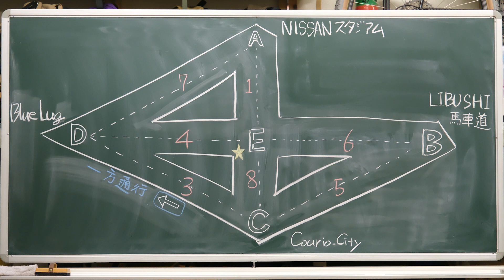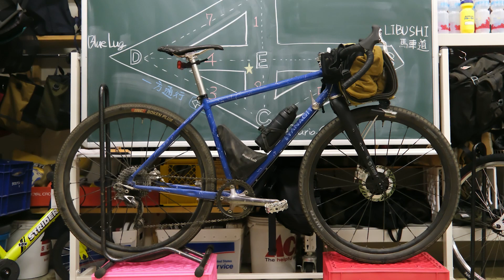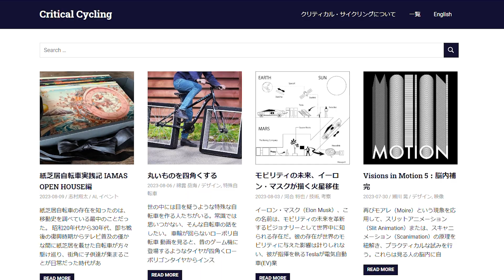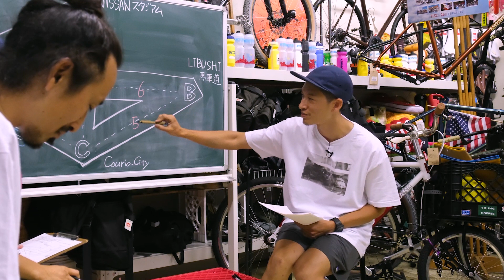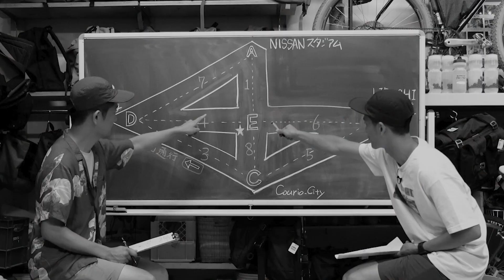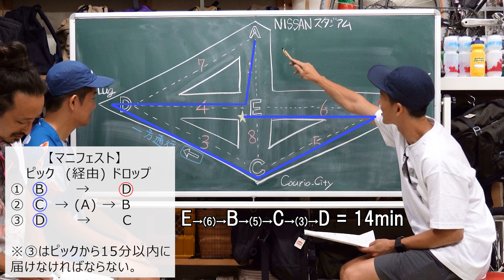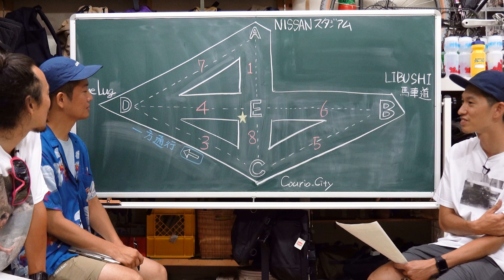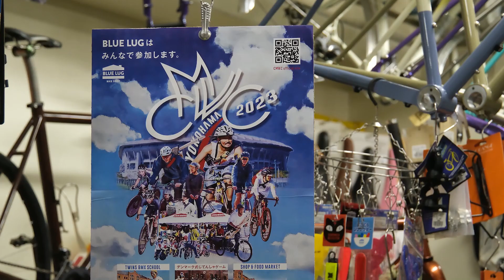for CMWC 2023 世界チャンピオンと仮想デリバリレース対決!!自転車を愛する英語教員宮田さん【BIKE PEOPLE #16】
人物を主役にした自転車のお話し。for CMWC 2023 YOKOHAMA スペシャル！Part5

CMWCホームページなどの翻訳を担当する宮田さん。

英語教員として教鞭をとるかたわら自転車利用者の環境改善など社会的テーマに取り組まれてます。

ニューヨークやパリなど各都市の自転車事情を調査、現在それらをまとめた書籍も執筆中だとか！

メッセンジャ―経験はない宮田さんだけど、ニューヨークで見たメッセンジャ―達の活動に感化され、日本でも同じ気持ちで活動するメッセンジャ―達と繋がったのは極々自然な流れだったみたい。

動画の後半では、CMWC 2022 NYC大会チャンピオンのチカッパさんにもご協力頂いて、宮田さんに仮想デリバリーレース体験してもらいました！

デリバリレースってどんなものか体感できる内容になってるので、一緒に体験してみて下さい。

【TIME STAMP】
00:00 intro
00:59 宮田さんとCMWCの関係
03:27 宮田さんのバイクYANAGI CYCLE
06:11 自転車と英語を活かした活動
07:05 クリティカルサイクリング
07:48 自転車の書籍も執筆中
09:24 CMWCはメッセンジャーだけでは作れない
09:45 仮装デリバリーレースで対決
10:56 ルール説明
13:41 仮想デリバリーレースSTART
16:15 宮田さんの回答
18:43 最短ルート発表
22:27 実際のデリバリーレース
27:11 CMWCエントリー受付中

【宮田さんの記事】
Critical Cycling